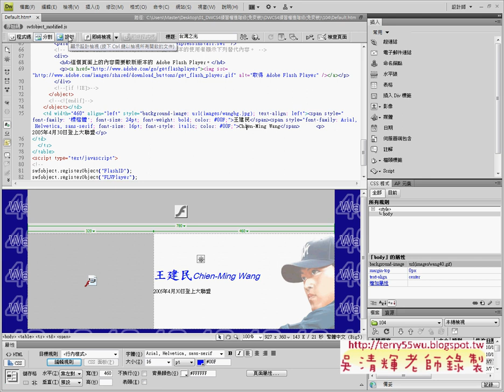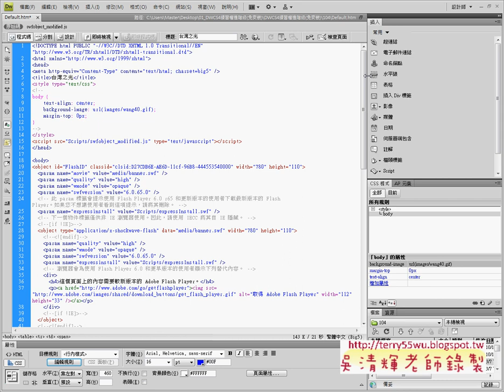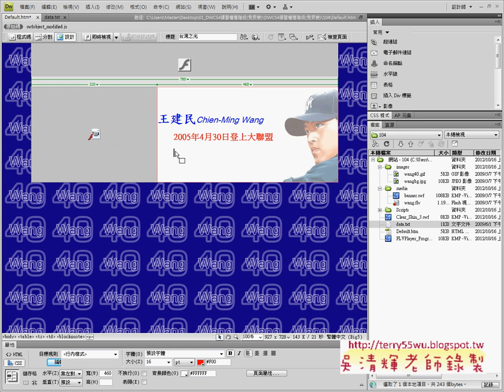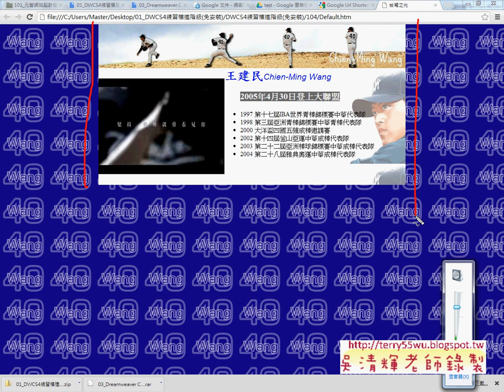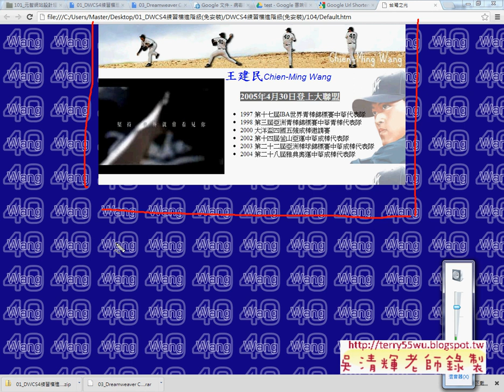104題7 9解答